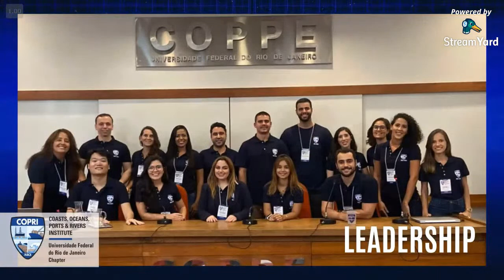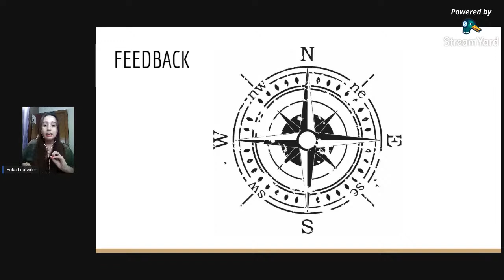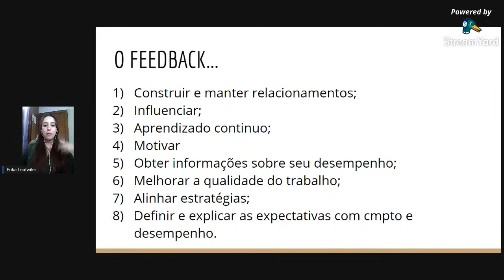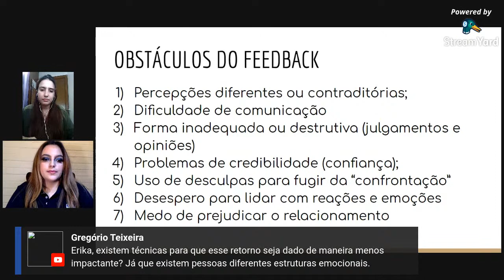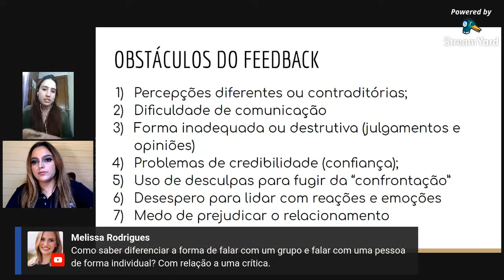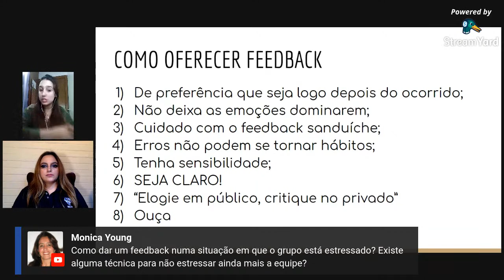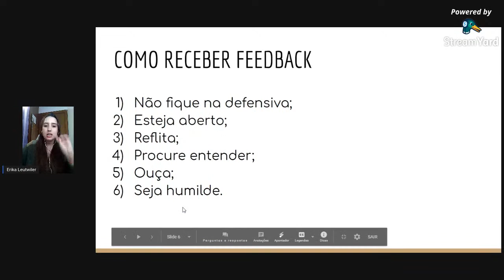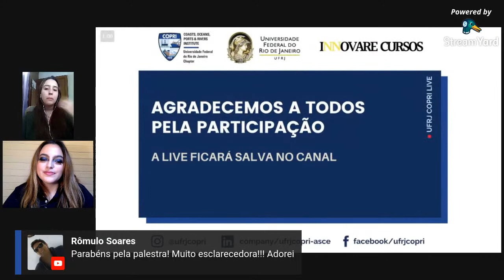UFRJ COPRI LIVE: Feedback e Relacionamento Interpessoal em Equipes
LIVE sobre Feedback e Relacionamento Interpessoal em Equipes com a psicóloga Érika Leutwiler.

Para ter acesso ao material da palestra preencha o formulário de avaliação da LIVE
Ao enviar sua resposta poderá fazer download do pdf através do link fornecido.

Sobre a nossa palestrante convidada:
    Psicóloga Érika Cinegaglia Viz Leutwiler.
    Palestrante, professora e autora de artigos nas disciplinas voltadas para a
    área de Psicologia e Recursos Humanos. Graduada em Gestão de Recursos
    Humanos (2015); Bacharel em Psicologia (2017); Pós-Graduação em Saúde
    Mental e Atenção Psicossocial (2018); Especialização em Administração de
    Pessoas (UNIASSELVI) (2020); Graduanda em pedagogia (UNESA).